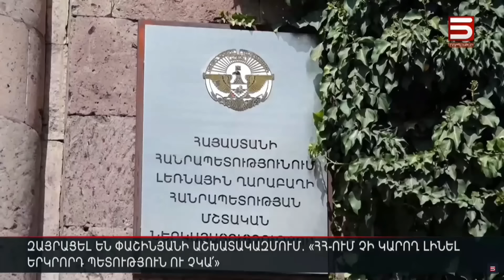Զայրացել են Փաշինյանի աշխատակազմում. ՀՀ-ում չի կարող լինել երկրորդ պետություն ու չկա՛»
ՔՊ-ականները օրը սկսել են Արցախի գործող իշխանության սուր քննադատությամբ՝ մեկը մյուսի հետևից ֆեյսբուքյան պատերին տեղադրելով նմանօրինակ տեքստեր այն մասին, որ բացի Հայաստանի իշխանության ներկայացուցիչներից՝ Հայաստանում ոչ ոք չի կարող հրամանագիր ստորագրել:

Արցախի նախագահ Սամվել Շահրամանյանը, անդրադառնալով սեպտեմբերի 26-ի՝ Արցախի Հանրապետության լուծարման մասին իր հրամանագրին, հայտարարել էր, որ ԼՂ իրավական դաշտում գոյություն չունի փաստաթուղթ, որով նախատեսվում է լուծարել պետական ինստիտուտները: